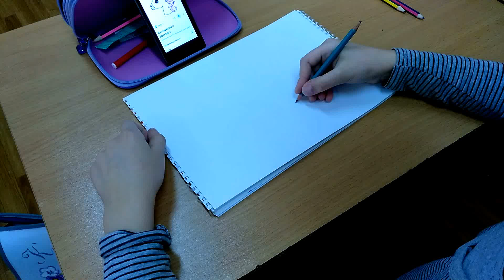How to Draw a Unicorn Emoji Easy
How to Draw a Unicorn Emoji Easy. Learn how to draw this beautiful Unicorn Emoji step by step easy and cute. Follow along tutorial. Mythical creature drawing lesson.